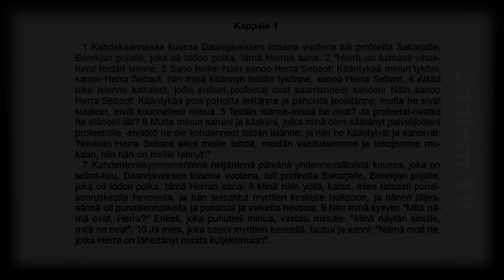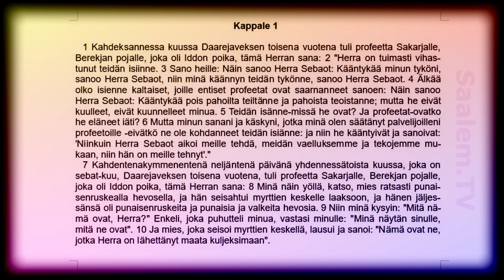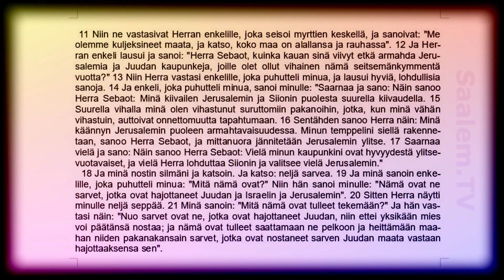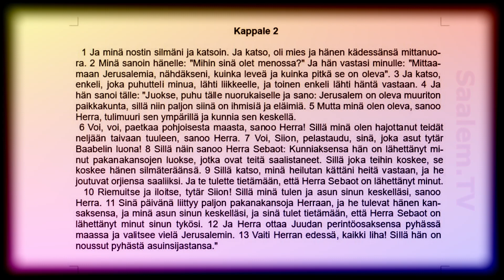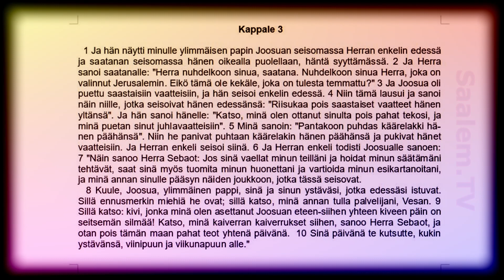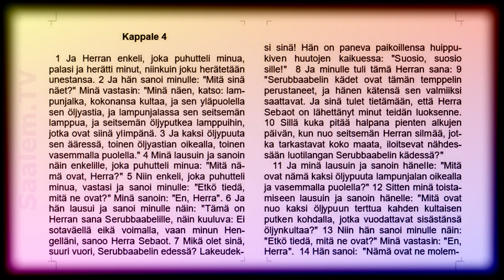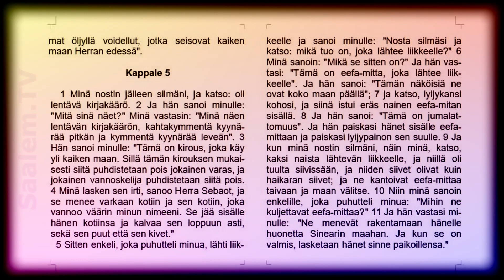Ääniraamattu, Sakarjan kirja, luvut 1-5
Lukukappaleita Pyhän Raamatun profeetta Sakarjan kirjasta, (vuoden 1933 suomennos).